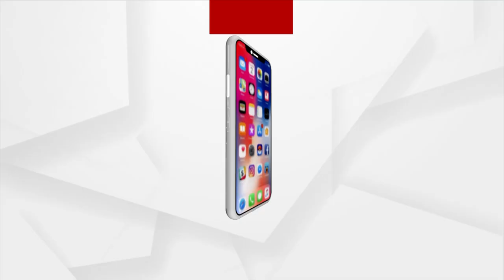ବାଦୀପାଲା | Argus News